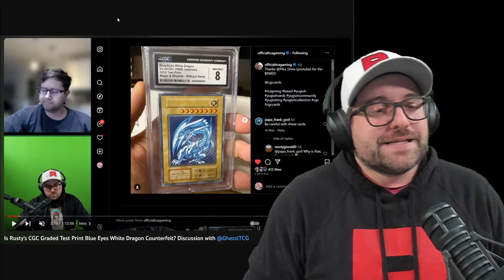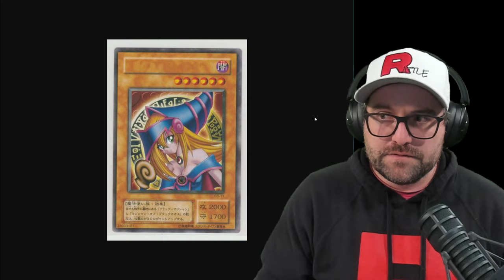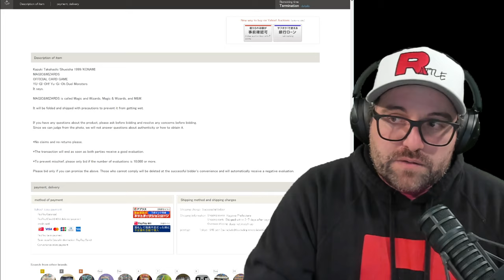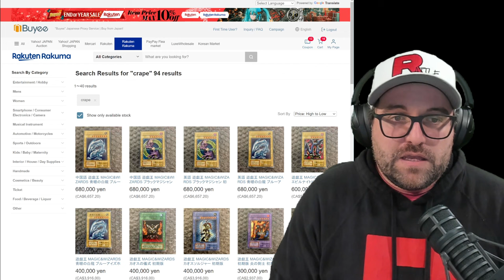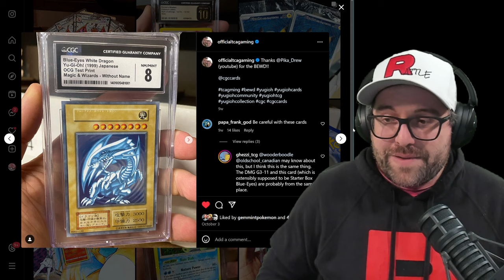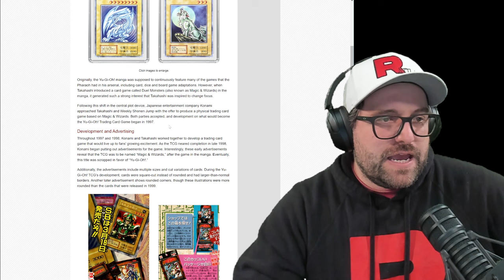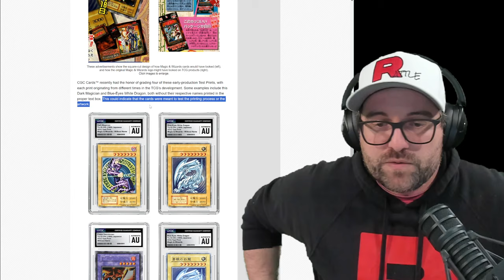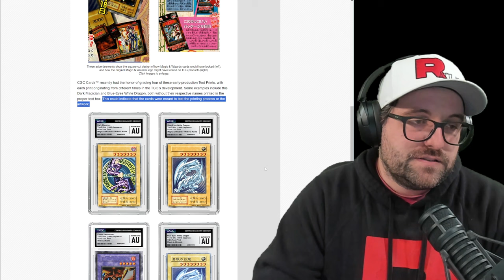This CGC Yu-Gi-Oh! "Test Print" Authentication & Article Are Dangerously Lazy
Buying singles?

USA: Ad
Canada: Ad

30X Jewelers Loupe:
USA: Ad
Canada: Ad

-Recording Equipment-